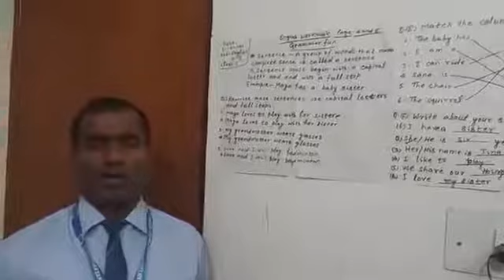Lecture_7_Class 1 ( English )